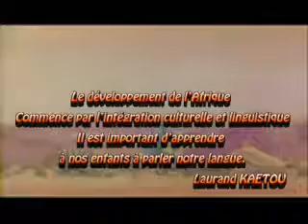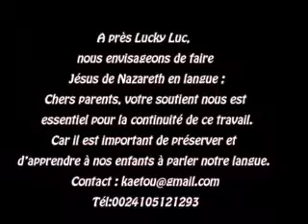BAFOUSSAM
Luky Luke en Bafoussam Bamileke